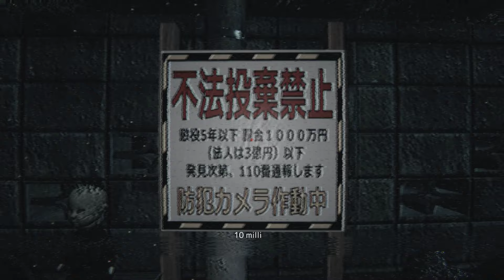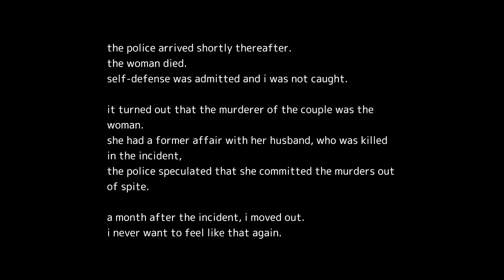UNA EXTRAÑA MUJER DE ROJO VA TRAS DE MÍ | Akai Onna (赤い女) | Alan Basics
Hola gente de Youtube! Sean bienvenidos a un nuevo juego de terror japonés, en el que yo soy un estudiante que vuelve a casa tarde por la noche, pero en mi camino me encuentro con una misteriosa mujer vestida de rojo, quien al parecer es una persona peligrosa...

Si quieres descargar este juego, está en Steam.